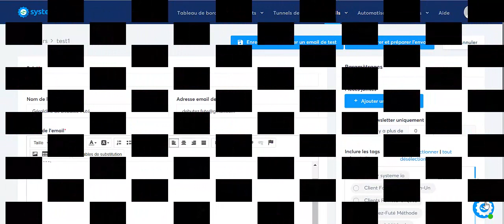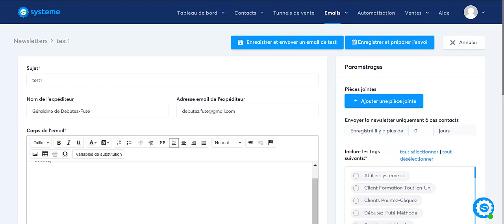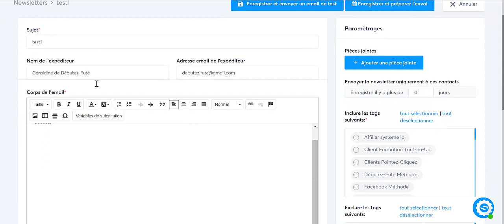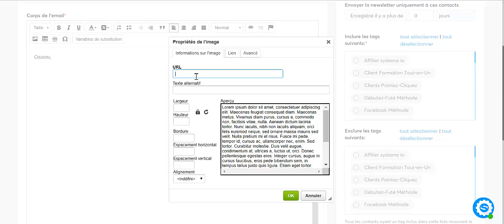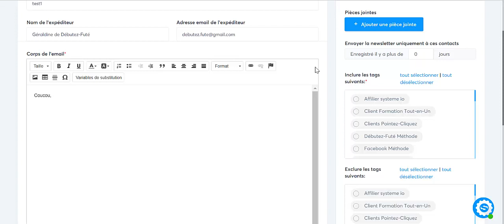COMMENT CRÉER UN LIEN POUR SON IMAGE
Tu recherches un OUTIL Tout-En-Un pour créer ton Business en ligne sans prise de tête ? 👉 DÉCOUVRE un outil Tout-en-un : Formation complète: Testez le gratuitement pendant 14 jours sans obligation d'engagement

Hey coucou les amis(es),

Aujourd'hui on voit ensemble comment créer un lien pour son image sans avoir besoin du site/blog ou un hébergeur.
Tout cela gratuitement via un site gratuit
Une astuce très simple qui te prendra même pas 2 minutes.

Insérer une image dans un email permet bien souvent d'augmenter votre taux de conversion, et de rendre plus sympa votre mail.

Mettez un j'aime et des commentaires sa fait toujours plaisir :-) Si tu as des idées de vidéos, n'hésite pas à me le dire en commentaires

Partage cette vidéo aux personnes qui seront intéressées